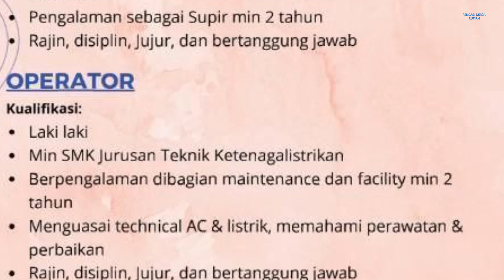Lowongan Kerja Operator dan Supir via PT Danka Hureco Batam Hari Ini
Loker Batam hari ini via PT. Danka Hureco / pt. danka hureco

1. Supir
2. Operator

Email lamaran ke:
(Subject: Posisi)

Alamat PT. Danka Hureco
Ruko Plamo Garden Blok C Nomor 12B - 15
Batam